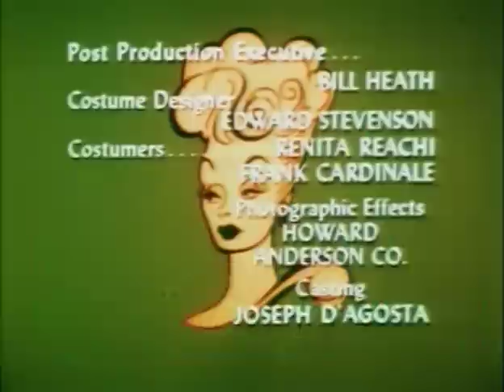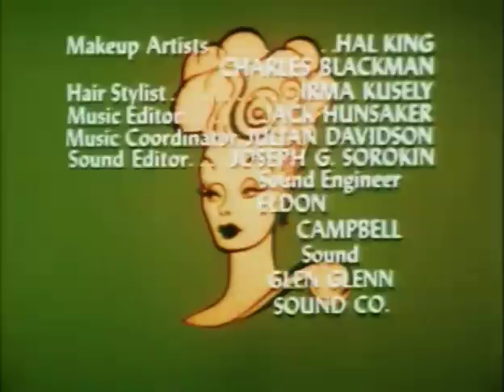The Lucy Show |TV-1966| LUCY AND PAUL WINCHELL |S5E4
Lucille Ball, The Undisputed Queen of TV Comedy stars in her hilarious follow-up to I Love Lucy!

LUCY AND PAUL WINCHELL: Ventriloquist Paul Winchell comes into the bank and opens an account with Lucy. When Mr. Mooney fails to find a celebrity for an upcoming benefit for the bank, Lucy suggests that Mr. Winchell appear. But a mishap causes Lucy to have to stand in as the ventriloquist's dummy on the night of the show.